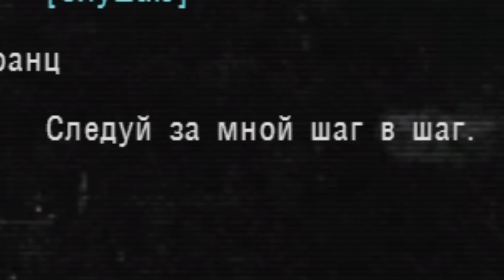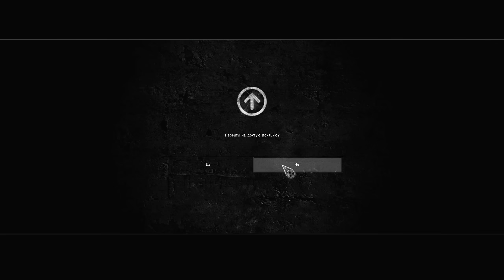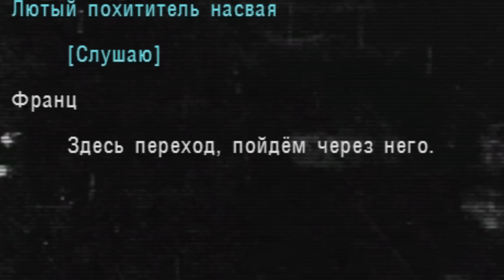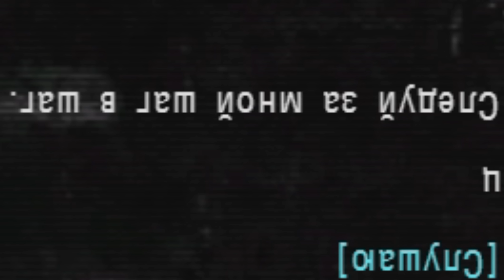Рофл, а не Мод - STALKER Альтернатива #9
▼ ОСНОВНЫЕ ССЫЛКИ ▼